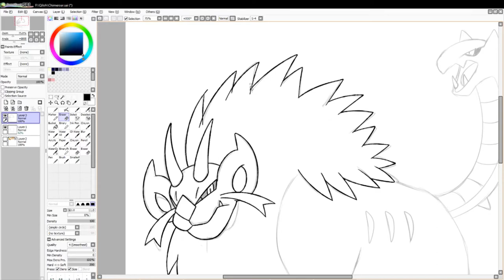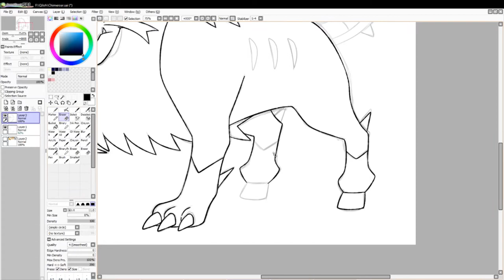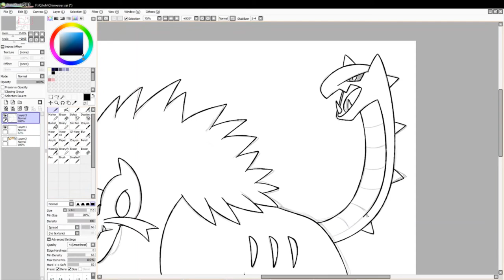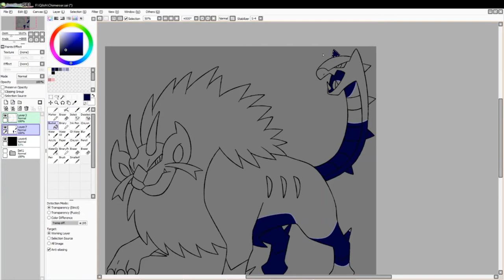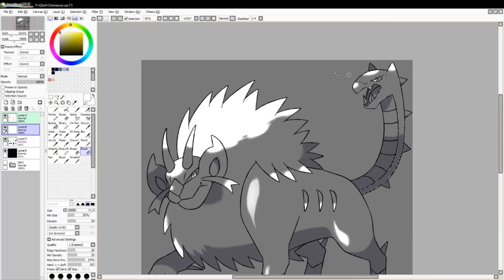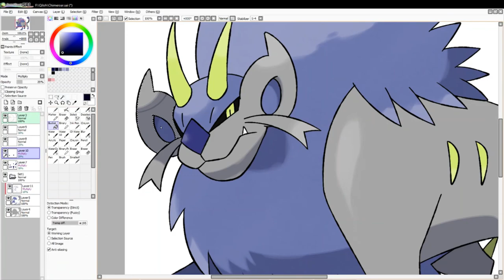Let's Draw Fakemon: #352 - Chimeroar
Process of drawing #352 in my Fakedex: Chimeroar